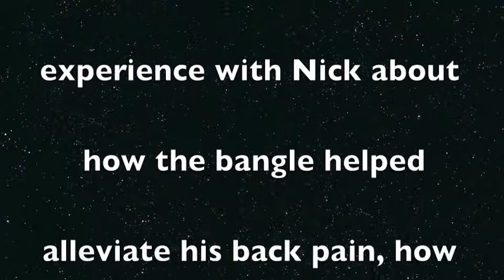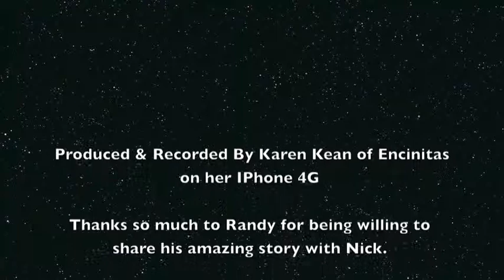Nick Hodgson in a chat with Randy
When Nick invited Randy to wear a meditation bangle, he tried it to prove that Nick was "nuts" - Randy was in for a big surprise when his back ache of many years disappeared and then he discovered he couldn't drink alcohol unless he removed the bangle!